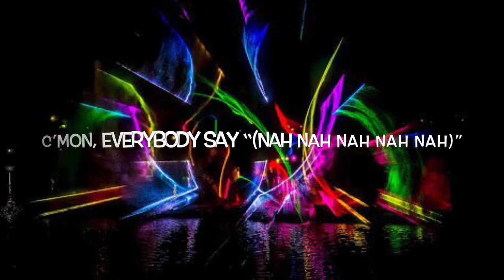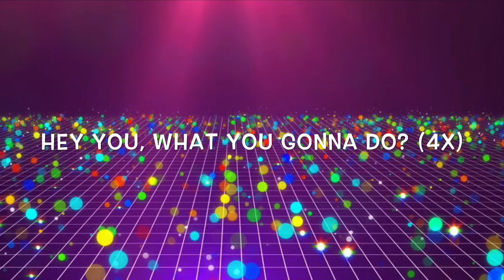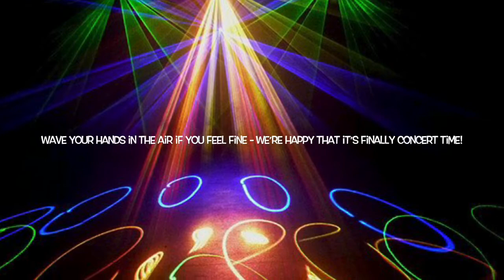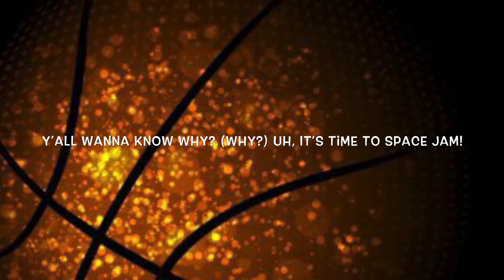MC 3rd Grade Spring Music Showcase Parody - Space Jam - Miss Lyza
“Bam, jam, yes I am - here on the mic to say, “WE CAN!” ...Here’s your intro parody for your Spring Music Showcase performance!